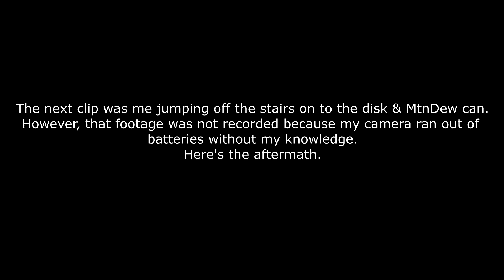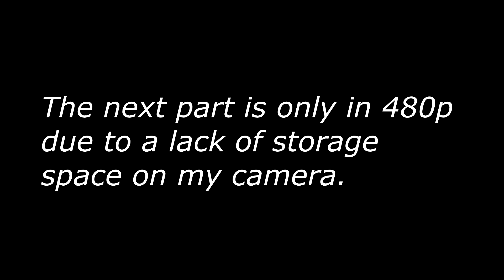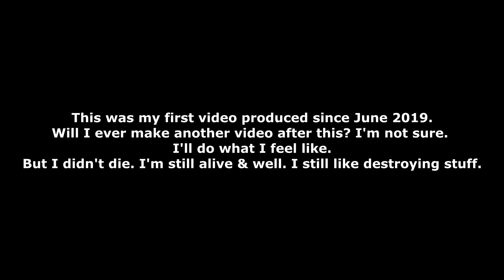10 Ways To Break A Floppy Disk